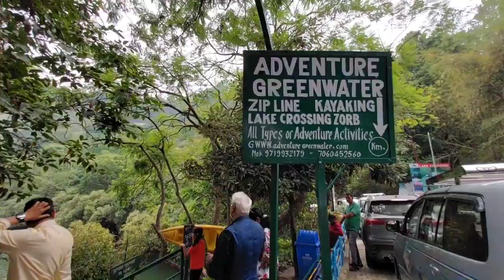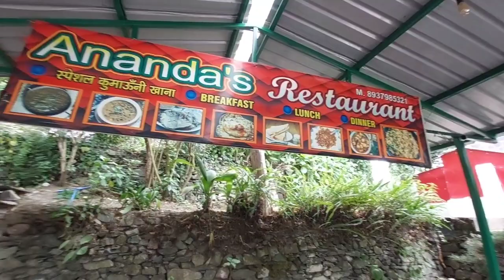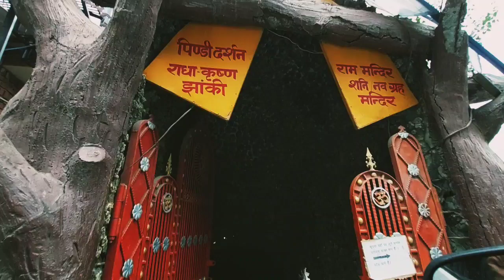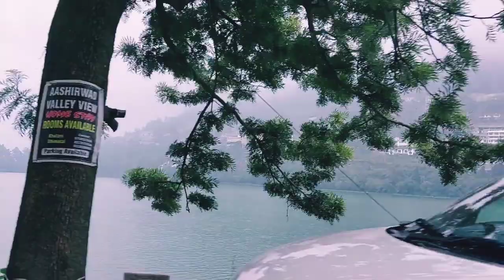😍 आपने भी देखी नौ कोनो वाली झील नौकुचियाताल|Naukuchiyatal Lack |Pahadi lifestyle vlog|Prema kuwarbi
😍क्या आपने भी देखी नौ कौनो वाली झील नौकुचियाताल ||Naukuchiyatal Lack||Pahadi lifestyle vlog ||Prema kuwarbi Uttarakhandi

your queries-
Naukuchiyatal
Naukuchiyatal Lack Resorts
Naukuchiyatal Adventure Activities
Naukuchiyatal Paragliding
Naukuchiyatal Lack zipline
Naukuchiyatal vlog
Naukuchiyatal video
Naukuchiyatal letest video
Naukuchiyatal Distance
Naukuchiyatal weahter
Naukuchiyatal hill station
Prema kuwarbi Uttarakhandi

विडिओ देखने के लिए आप सभी का बहुत बहुत धन्यवाद। 🙏🙏 अगर आप को विडिओ पसन्द आती है तो विडिओ को लायक किजिए ।और  विडिओ के बारे मै आप का कोई सुझाव या प्रसन्न है तो कमेन्ट किजिए अपने दोस्तो के साथ शेयर किजिएगा
साथ ही आप हमारे चैनल पर नये है तो सब्सक्रायब करना ना भूले और बैल आइकन को जरूर दबाए  जिससे हमारी आने वाली विडिओ का नोटिफिकेशन सबसे पहले मिले सके ।

pahadi lifestyle vlog devbhoomi uttarakhand
pahadi lifestyle vlog prema kuwarbi 2024